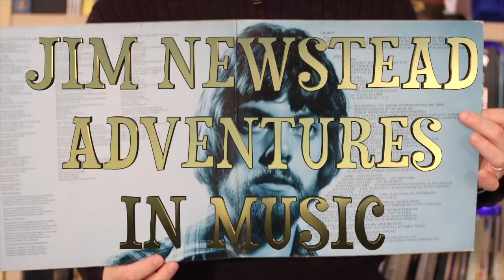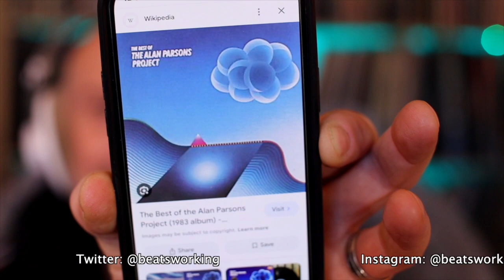Listen to The Alan Parsons Project: I Robot, Part 2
All rights and music: Alan Parsons, Arista Records